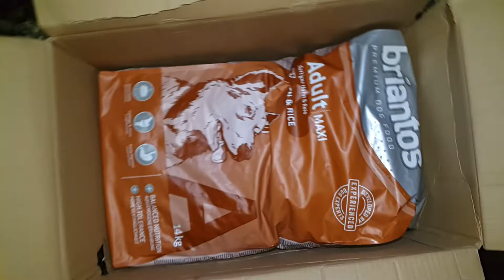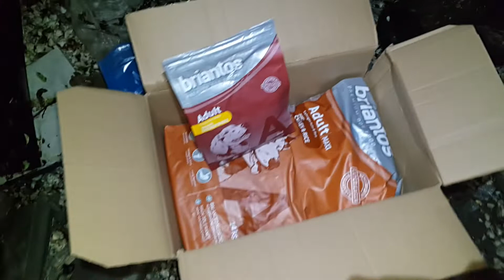КАШОНЧЕ С ГРАНУЛИ BRIANTOS ЗА КУЧЕТАТА ♡